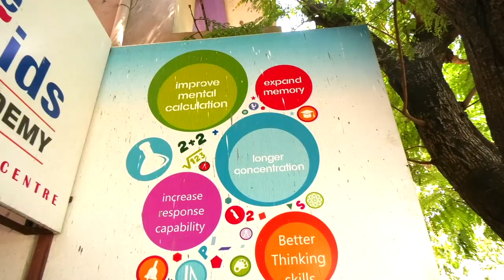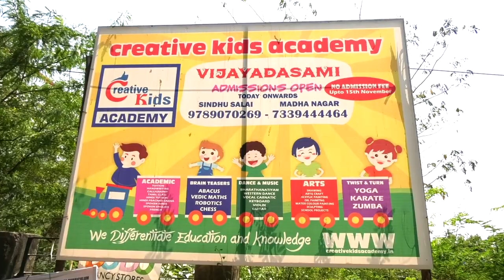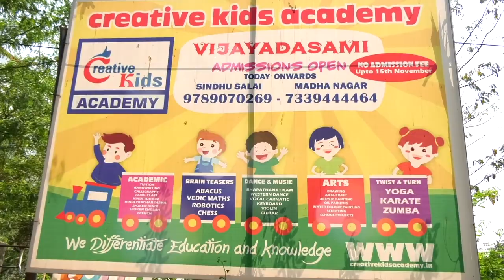summer class open creative kids academy/Madhanandapuram, Chennai, -097890 70269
creative kids academy
Madanandapuram,, 11th Cross Street, Madha Nagar, Madhanandapuram, Chennai, Tamil Nadu 600125